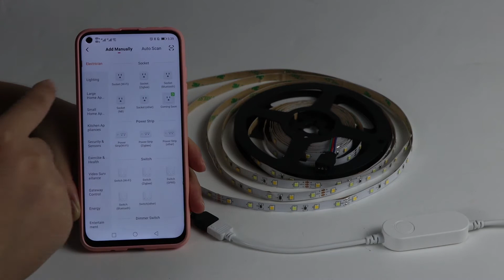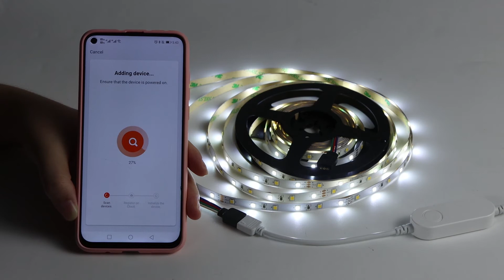tuya dimmable led light strip